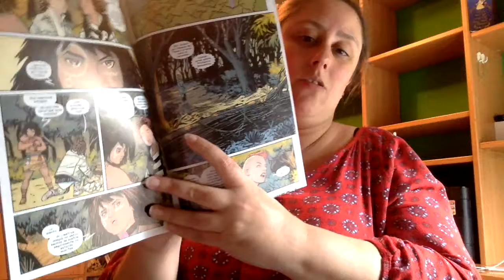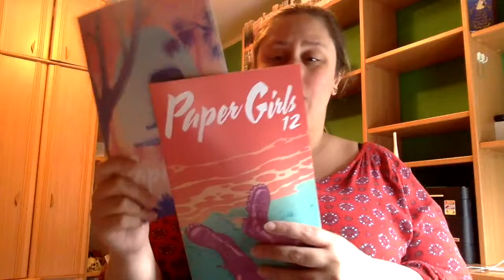Review Paper Girls 12 y 13